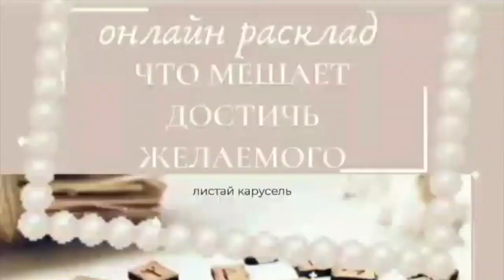ЧТО МЕШАЕТ ПОЛУЧИТЬ ЖЕЛАЕМОЕ. Мария Шайхутдинова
По всем вопросам пишите мне в личку